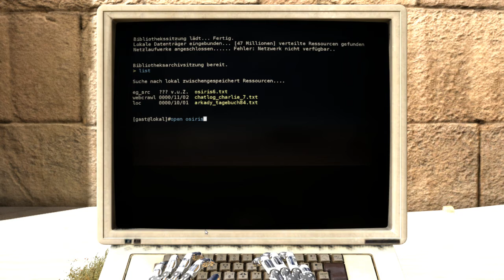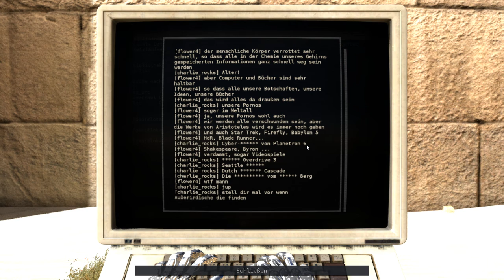Let's Play The Talos Principle #11 Windgeschwindigkeit